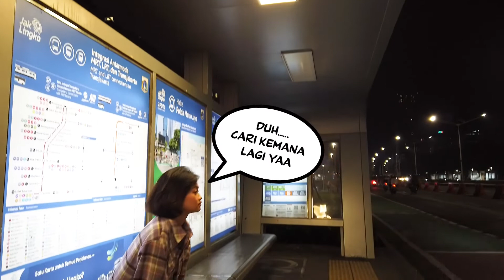Tiga Mawarnih Feat Nike Astrina - Duka Di Dadaku (Official Music Video)